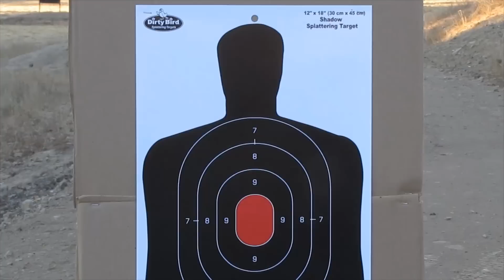TheProRancher Channel Trailer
I MAKE CUSTOM BRANDING IRONS!!